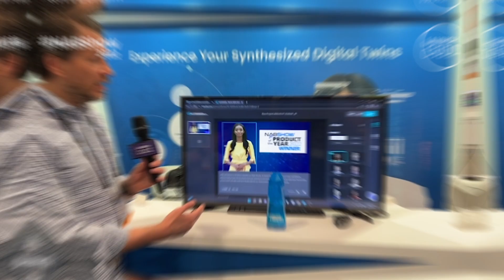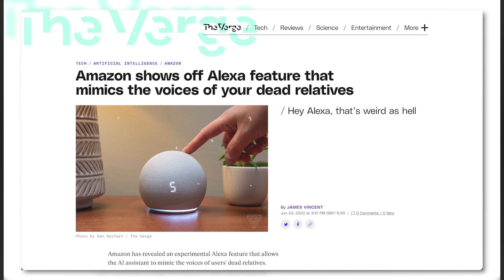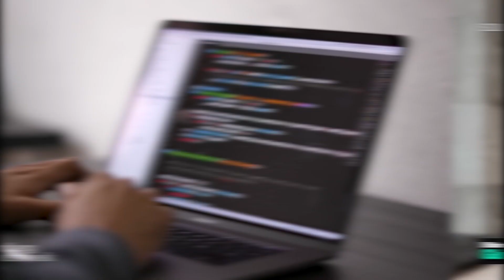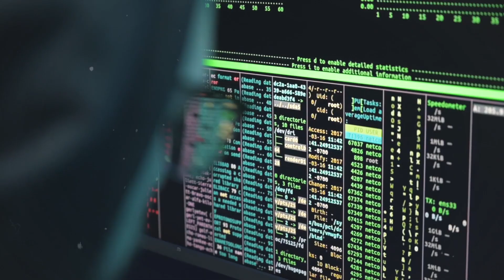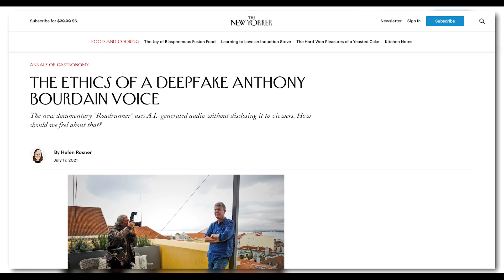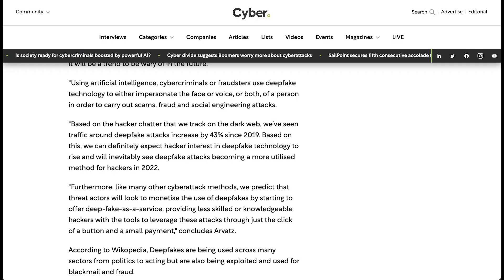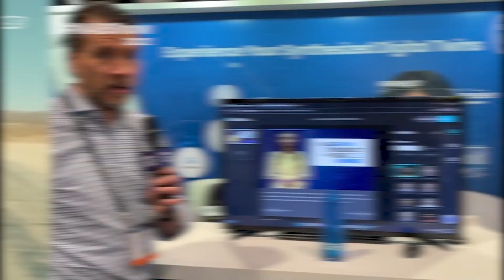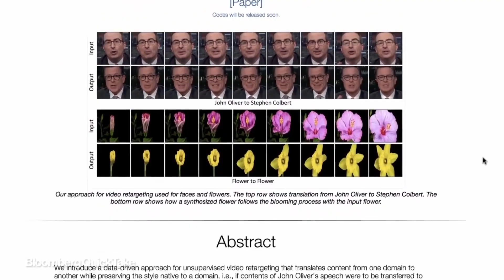AI and Deep Fake bigger threat than NUKES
Deepfakes are no new technological invention, and just as they can be fun and entertaining, they can also be dangerous and catastrophic. Not only does the term deep fake take its root from the concept of deep learning, but the rise of AI coupled with the boom of the digital era could also potentially result in the rise of deep fakes that can spell doom for our planet as a whole. With politicians and celebrities being at the top of the list of the world’s most influential figures that creators of AI-enabled deepfakes impersonate, it appears that the world is in more trouble than anyone has ever predicted. Join us as we take a deep dive into why the AI content of deepfakes is one of the most powerful pieces of content in the world right now, and just how beneficial or catastrophic they can actually become. AI is increasingly becoming more powerful than human editing, and not long from now, not even the most experienced human editors would be capable of distinguishing fact from fiction. Since the 1990s, deepfake technology has been used in the film industry mainly for speech reconstruction. And even presently, deepfakes and other related

In today's video we look at AI and Deep Fake bigger threat than NUKES...In this video, we are sharing with you a terrifying AI and deepfake threat that is bigger than nuclear weapons.

Elon Musk has warned us about the dangers of AI and deepfake technology, and he's correct – this is a serious threat that we need to take seriously. AI and deepfake technology are already causing huge damage, and they will only get worse in the future. We need to be on the lookout for this danger, and learn how to protect ourselves from it.

Watch this video to learn more about the AI and deepfake threat, and to see how you can protect yourself from it.

Inspired by DeepFake and AI will together fool EVERYONE

Inspired by Watch People Realize they're ACTUALLY talking to a DEEPFAKE

Inspired by Deepfakes - Real Consequences

Inspired by It’s Getting Harder to Spot a Deep Fake Video

Inspired by This is not Morgan Freeman - A Deepfake Singularity